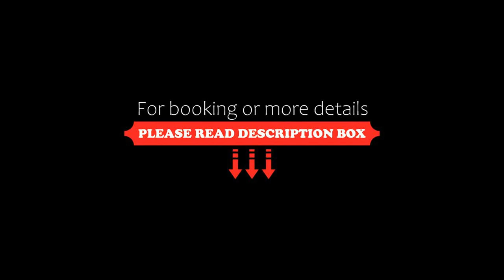The Sandpiper, Saint James, Dominican Republic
About Property:
Situated in the Holetown district of Saint James with water sports facilities and an outdoor swimming pool, The Sandpiper offers accommodation with free WiFi. A fitness room and a bicycle rental service are available for guests. Guests can have a cocktail at the bar.
The rooms at the hotel are fitted with a seating area and some feature a flat-screen TV. All rooms include a private bathroom and free toiletries, and certain units at The Sandpiper have a balcony. All units at the ...
Property Type: Resort
Address: The Sandpiper Holetown, Holetown, BB24017 Saint James, Barbados
Searching For
1. The Sandpiper - Saint James - Dominican Republic
2. The Sandpiper - Saint James - Dominican Republic Address
3. The Sandpiper - Saint James - Dominican Republic Rooms
4. The Sandpiper - Saint James - Dominican Republic Amenities
5. The Sandpiper - Saint James - Dominican Republic Offers and Deals
Audio Credit:
Track Title: Subway Dreams
Artist: Dan Henig